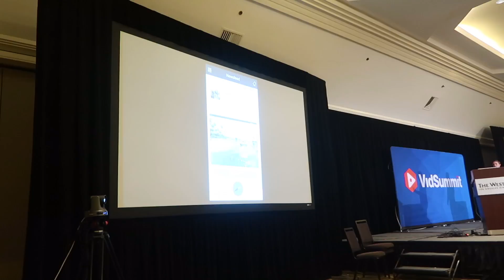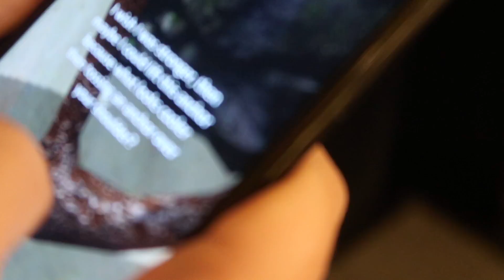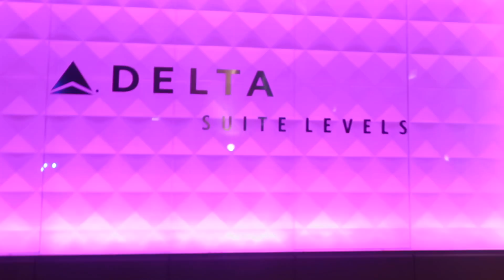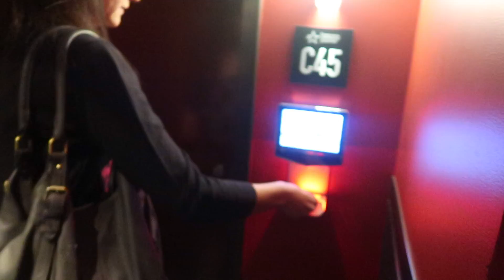DIGITAL TREASURE HUNT TEASER FOR YOU COMING SOON!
We're excited to show a bit of a teaser for our digital treasure hunt!
↓↓↓↓↓↓ CLICK TO SEE MORE ↓↓↓↓↓↓↓↓
We have been working with the Seek team to make an augmented reality digital treasure hunt for all of you at home! I can't wait for it's release! Coming soon! :D

Intro Theme song by Cody Crabb:
Codycrabb.com